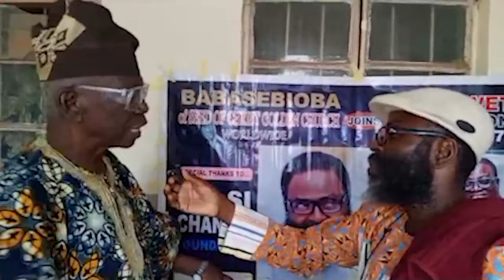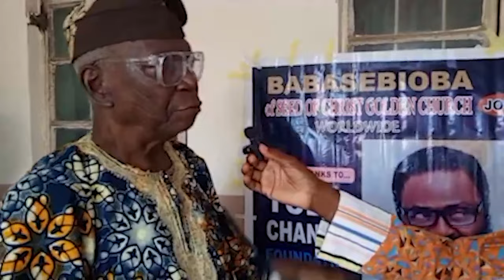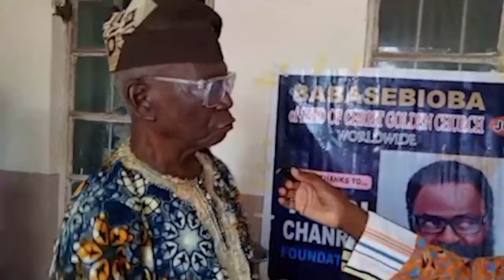I can not see clearly before, but now I can see